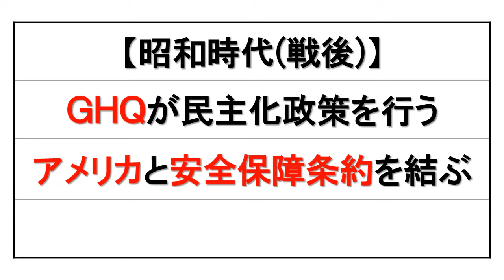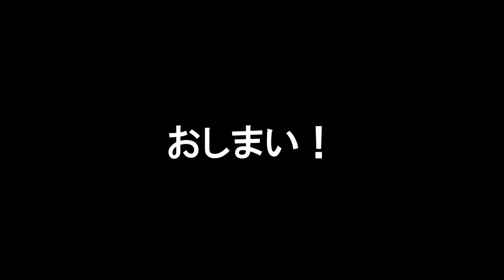中学高校入試 5分で整理する日本史の流れ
中学日本史の流れをざっくりとまとめました。
一部年代順ではないところがありますのでご注意ください。

「混同しやすい中学歴史用語をスッキリ整理するための本」を電子書籍化しました。